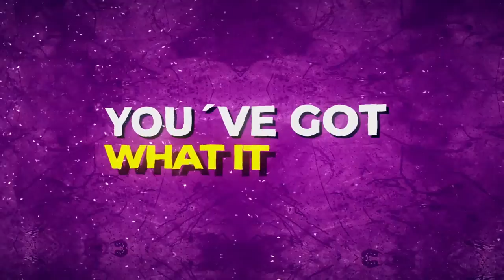New Lyrics Song | James Noyer - Raise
Audio:
Mixed & Mastered by Nathan Reiner of Matrix Audio

LYRICS:
Raise your eyes to the sky,
Limitless in your mind,
All the world is waiting for you to find it,
Don´t you deny it,
You´ve got to try it,
Take a leap you will fly,

You´ve got what it takes

Oh the view from up here,
Is crystal clear,